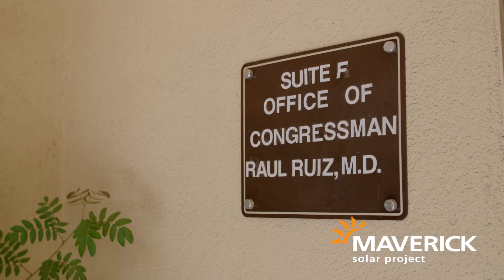Maverick Solar Project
The project is located on the Palen Solar site – approximately 3,478 acres of land managed by the US Bureau of Land Management (BLM) in the largest Solar Energy Zone in the U.S. in Riverside County, California. The backing of local, state and federal government is critically important to renewable development and we thank all those who supported this project through its development.